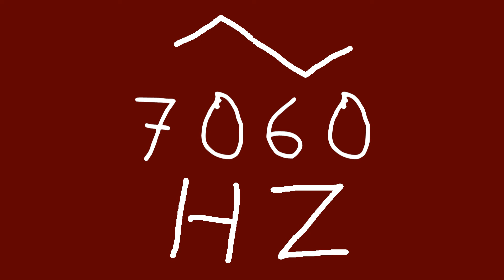7060 hz triangle